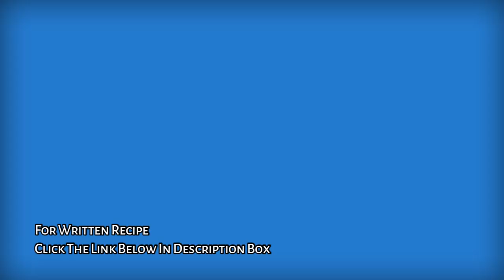Super Easy Orange Sponge Cake Recipe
Super Easy Orange Sponge Cake Recipe | Cake Recipes For Beginners